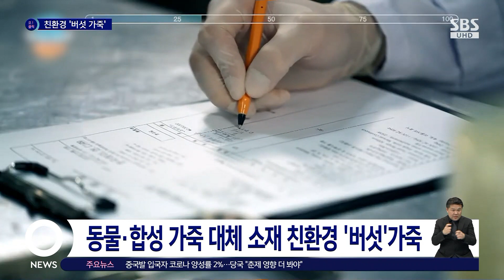악어 · 소 말고 '이것'…동물 가죽 대체할 친환경 가죽 / SBS / 오클릭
〈오! 클릭〉 두 번째 검색어는 '버섯으로 만든 친환경 가죽'입니다.

모델이 입고 있는 가죽 상의와 치마, 몸에 착 감기는 게 근사하죠.

근데 이 옷은 100% 식물성 '대체 가죽'으로 만든 겁니다.

버섯 균사체를 배양해 얻은 생물유기체를 가공해 가죽 대체 소재를 만든 건데요.

질감 처리와 염색 공정을 거치면 악어나 소에서 얻는 동물 가죽 못지않게 변신합니다.

특히 소재가 늘어나는 것을 버티는 정도인 '인장 강도'도 기존 가죽에 뒤지지 않는다고 하네요.

우리나라에서도 농림축산식품부를 중심으로 설비 구축과 투자가 활발히 진행되고 있는데요.

버섯 가죽은 동물이나 합성 가죽에 비해 물 사용량이 적고 탄소 배출량을 줄일 수 있는 데다, 동물 학대 논란에서도 자유로워 윤리적 패션 소비를 위한 대안으로도 주목받고 있습니다.

누리꾼들은 "가죽 입을 때마다 들었던 죄책감, 내려놓을 수 있을 듯", "가방이 되고 싶어 태어난 동물은 없습니다", "주변에서 쉽게 구할 수 있는 날이 빨리 오기를 기대합니다" 등의 반응을 보였습니다.

(화면출처 : 유튜브 농림축산식품부·Stella McCartney·Earth Titan)